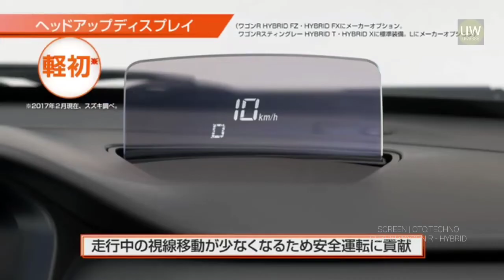BAKAL GANTIKAN KARIMUN..?! SUZUKI STINGRAY HYBRID 2023 READY..!! KEREN & CANGGIH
STRATEGI CIAMIK SUZUKI UNTUK KUASAI PASAR..!! SETELAH KARIMUN DISUNTIK MATI..INI DIA PENGGANTINYA..?!

Suzuki Wagon R Hybrid
Jakarta, CNN Indonesia -- Suzuki Karimun Wagon R dipastikan tidak lagi dijual di Indonesia. Sebagai gantinya, perusahaan akan fokus ke mobil hybrid Suzuki harga terjangkau guna mendukung program percepatan pemerintah menurunkan emisi gas rumah kaca 29 persen pada 2030.
"Dengan berat hati kami harus menghentikan produksi Karimun Wagon R untuk pasar dalam negeri. Namun, kami akan menghadirkan kendaraan elektrifikasi untuk konsumen setia Suzuki dalam waktu yang tidak lama lagi," kata Managing Director Suzuki Indomobil Motor (SIM) Shodiq Wicaksono, dalam keterangan resminya, Rabu (24/11).

Karimun Wagon R merupakan produk LCGC yang diproduksi di pabrik Tambun, Bekasi, Jawa Barat. Pabrik ini masih produksi model tersebut dan untuk memenuhi kebutuhan ekspor Completely Knock Down (CKD) ke Pakistan.

Menurut Shodiq, Suzuki akan memperkenalkan mobil-mobil Suzuki bertenaga listrik, namun sebagai jembatan menuju era elektrifikasi perusahaan akan meluncurkan mobil hybrid sekaligus mengedukasi masyarakat sebelum memiliki mobil murni listrik.

"Untuk itu, dengan berbagai pertimbangan dan masukan dari berbagai pihak, Suzuki akan masuk ke era elektrifikasi melalui teknologi hybrid," ujar dia.

Keputusan SIM menghentikan produksi Wagon R jelang tutup 2021 ini cukup mengejutkan ketika pemerintah memberikan fasilitas diskon PPnBM 100 persen untuk produk LCGC hingga 31 Desember.

Fasilitas ini diberikan sebagai dispensasi lantaran LCGC seharusnya dikenakan tarif PPnBM emisi sebesar 3 persen sejak 16 Oktober.

Suzuki sudah punya Wagon R hybrid diperkenalkan di Jepang pada 2019. Bahkan perusahaan memperkenalkan Wagon R 25th Anniversary Edition dalam tiga versi yakni Hybrid FX Limited, Hybrid FZ Limited dan Stingray Hybrid X.

Wagon R hybrid masih mengandalkan mesin 660 cc yang dipadukan dengan transmisi CVT dengan pilihan penggerak roda depan dan AWD. Interiornya dilengkapi perangkat hiburan yang sudah dilengkapi dengan monitor layar sentuh.

Di negeri sakura, Jepang harga Suzuki Wagon R hybrid mulai Rp140 jutaan hingga Rp190 jutaan. Di kampung halamannya, Wagon R tenar dengan sebutan kei car dan menjadi pemain utama di pasar Jepang.

Di Indonesia Kurang Laku, Suzuki WagonR Malah Makin Kece Di Jepang
AUG 05, 2022@15:30 WIB | 82 Views

Suzuki baru-baru ini meluncurkan versi facelift dari kei car, WagonR 2023. Kei car ini memulai debutnya di Jepang dengan desain yang diubah, interior yang ditingkatkan, dan fitur keselamatan terbaru. Di Indonesia sendiri, Wagon R sudah disuntik mati sejak tahun 2021 lalu.

Revisi dalam desain WagonR facelift terlihat di semua sudut. Fascia depan kei car ini sekarang punya bemper depan yang didesain ulang dengan ruang vertikal yang lebih banyak dan grille depan. Lampu depannya sendiri masih sama dengan model sebelumnya.

Profil samping WagonR juga berubah. Bingkai jendela mobil dimodifikasi dan desainnya punya fluiditas yang lebih menonjol. Perubahan bingkai jendela membuat pintu terlihat cukup berbeda dari model sebelumnya.

Di bagian belakang, kini lampu belakangnya digeser lebih ke bawah dan menambah keunikan kei car ini. WagonR akan ditawarkan dalam total 10 warna dengan beberapa warna baru, seperti Terracotta Pink Metallic, Dusk Blue Metallic, dan Foggy Blue Pearl Metallic.

WagonR 2023 Facelift akan mengusung mesin 660cc, 3-silinder yang ditawarkan dalam bentuk mild-hybrid dan bensin. Mesin ini dikawinkan dengan transmisi manual 5-percepatan dan gearbox CVT. Mobil ini juga hadir dengan opsi penggerak 4WD.

Selain perubahan di atas, WagonR juga mendapatkan paket airbag depan dan samping dari SRS, adaptive cruise control, dan vehicle speed tracking. WagonR juga membawa pedestrian detection dan lane departure suppression. Semua fitur keselamatan akan ditawarkan sebagai standar di semua varian WagonR, kecuali beberapa fitur yang hanya akan ada di trim level tertinggi.

Di Jepang sendiri, WagonR facelift 2023 dibanderol dengan harga JPY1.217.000 (sekitar Rp136 juta) hingga JPY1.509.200 (sekitar Rp168 juta).[fdlh/dera/timBX] berbagai sumber.